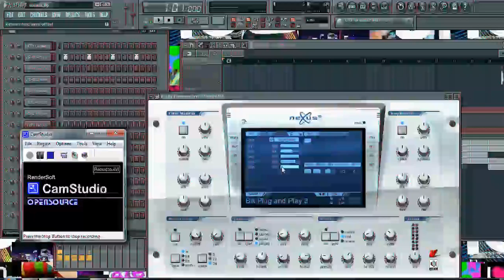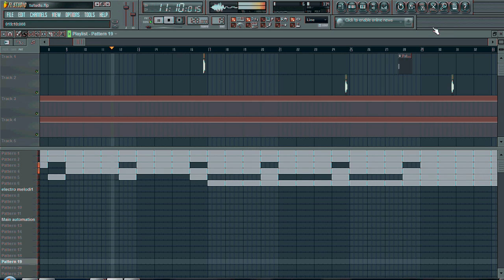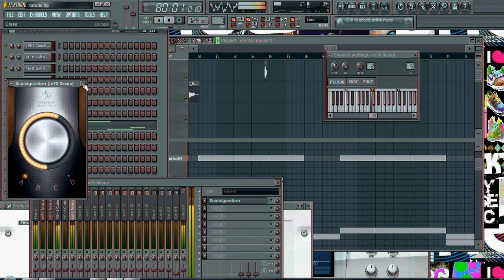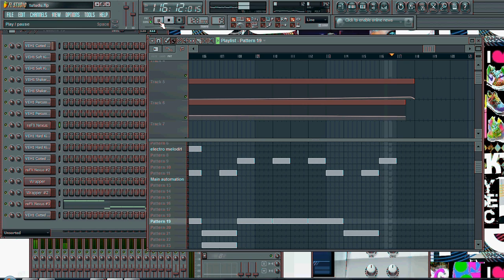Electro House - Fl studio 9 xxl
im a dj and i've started to produce a couple weeks ago
sorry for the crapy noise, im having problems with audio4all.